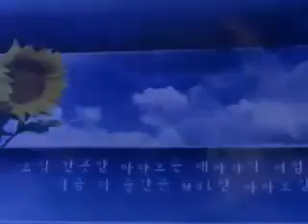Clubday MSL 15th Survivor 20080817 08r 4b 김준수VS신상호